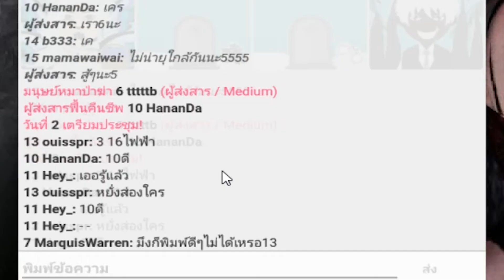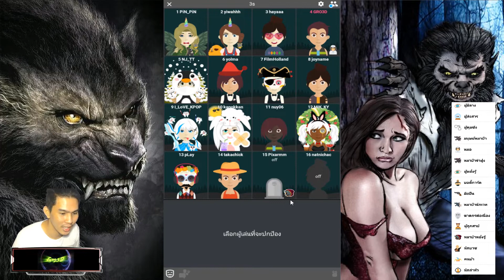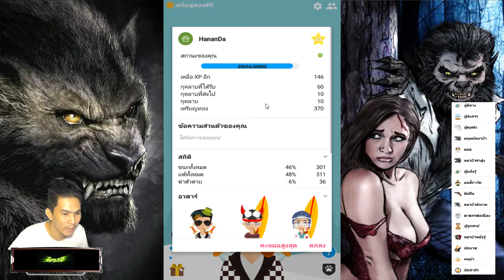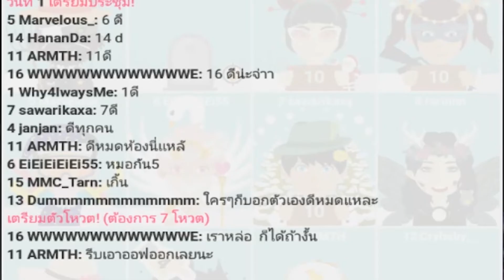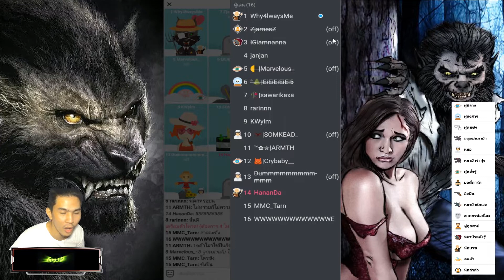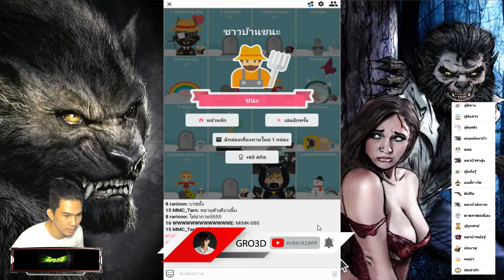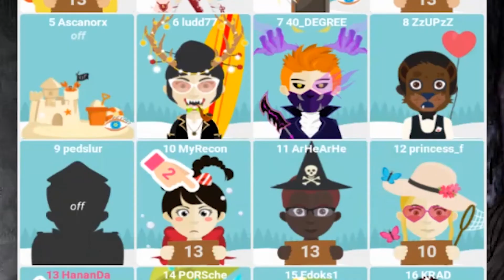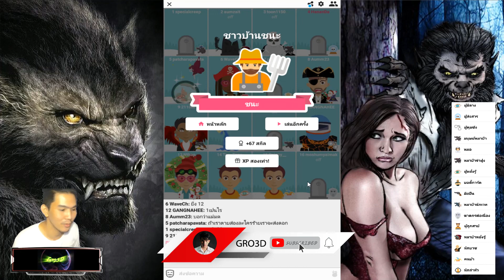Werewolf Online ใครคือหมาป่า? ตามหาหมาป่า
ขอบคุณคนที่ให้กำลังใจครับ ซึ้งใจมาก น่ารักมากกกกกกกกก